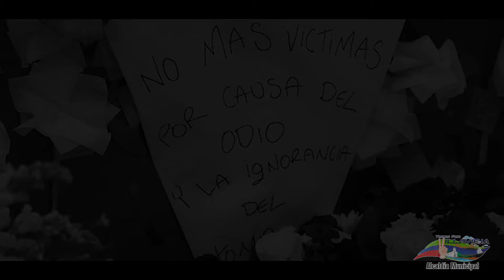Memoria y Solidaridad con Victimas del Conflicto Armado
Abril, mes conmemorativo de la solidaridad con las Victimas del Conflicto Armado; reflexionemos un poco y ayudemos a mitigar situaciones que restan a la construcción de la Paz en nuestro Municipio.